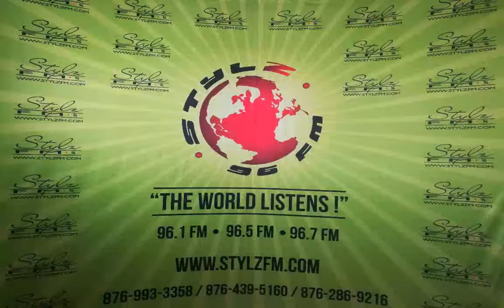REAL TALK with Lady Cleo & Prestige (Apr. 12, 2019)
Friend vs foe.
Is it easy for you to let bygones be bygones and truly move on with a clean heart?
With whom would you feel more comfortable with, a friend who became your foe and wants to be your friend again or to become friends with a long time enemy? Explain
Would you forgive and even give assistance to a friend that hurt you and doesn't want to make peace?
Dear Real Talk,
Pleasant good night to you and the listeners. I am at a crossroad and is grappling with pain and happiness at the same time. My close friend been terminally ill for two years now and things are nearing the inevitable. I travel from the states back and forth to Jamaica to visit him as he's a returning resident. He's in his mid 60s and after his wife died twenty so years ago, he and I became good friends and I've been like family. When I went to the states he gave me my first job opportunity as an apprentice mason, then I was 21 years old, and worked with him for 10 years. I started my own business and we shared jobs instead of competing. Unfortunately he and his wife didn't have kids. He got remarried to a filly 8 years ago that's around 20 years younger than he is, and they have a son since. She's just a bit older than I am. But she has been with him through his sickness without any complaints. She and I got to know each other more and more being that we communicate often regarding my friend's health and we do the errands when I'm in Jamaica. The situation is this, I think we both are subtly flirting with each other. I am 42 and single and the reality is that she will be a widow soon. The last time I spoke to my friend he uttered that I should be there for his wife and son and make sure that they're happy, because he sees that they are comfortable around me. I'm still trying to figure out what he means. Should I ask him? Should I tell him how I feel about his wife and seek his permission? Or should I just wait until you know what? This is hard.